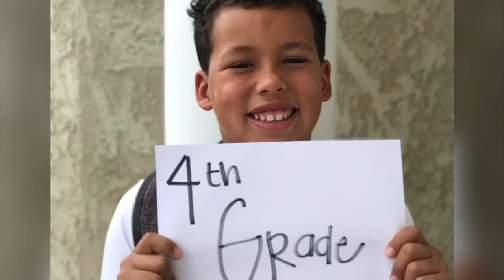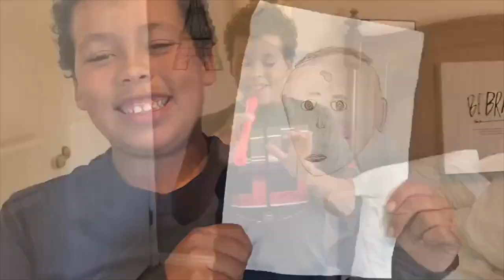HAPPY BIRTHDAY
Happy 11th Birthday Isaac Evans!